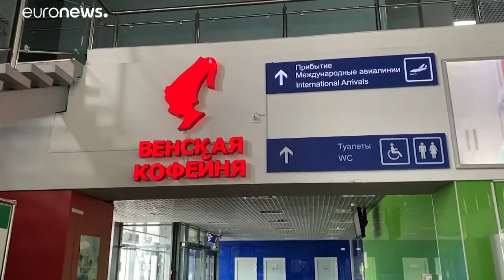Ρωσία: Πράσινο φως για την μεταφορά Ναβάλνι στη Γερμανία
Άλλαξαν γνώμη μέσα σε λίγες ώρες οι Ρώσοι και επιτρέπουν να νοσηλευτεί στο Βερολίνο ο Ρώσος αντικαθεστωτικός